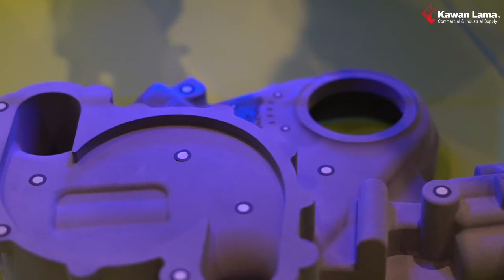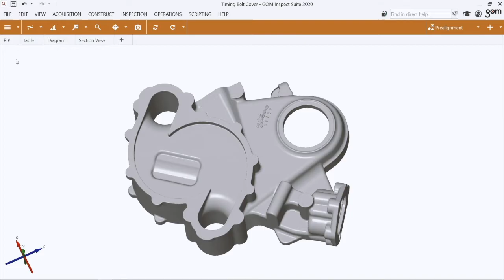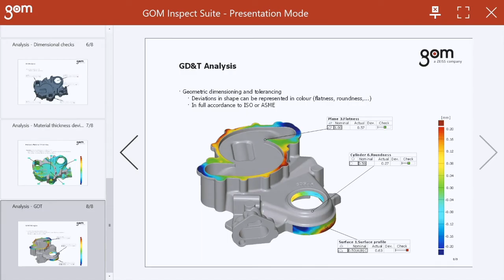𝐓-𝐒𝐜𝐚𝐧 𝐇𝐚𝐰𝐤- 𝐒𝐨𝐥𝐮𝐬𝐢 𝐒𝐜𝐚𝐧𝐧𝐢𝐧𝐠 𝐏𝐨𝐫𝐭𝐚𝐛𝐥𝐞 𝐮𝐧𝐭𝐮𝐤 𝐌𝐞𝐭𝐫𝐨𝐥𝐨𝐠𝐢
T-Scan hawk solusi fleksible untuk kebutuhan metrologi. Untuk ZEISS T-Scan Hawk ini cukup ringan, sehingga kita bisa melakukan 3D scanning dengan sangat nyaman dan sudah dilengkapi scan dengan software dari GOM Inspect Suite yang sudah puluhan tahun di bidang 3D scanner, sehingga sudah sangat powerful.
• Portable
• Precise: Akurasi sangat tinggi dan dilengkapi dengan photogrammetry,
  jadi kita bisa scanning barang yang besar dengan akurasi tinggi.
• Multiple laser source: Tiga mode pemindaian bahkan untuk detail halus
  atau dalam
• Dilengkapi dengan GOM Inspect Suite untuk melakukan proses scanning,
  inspeksi dan sangat powerfull.